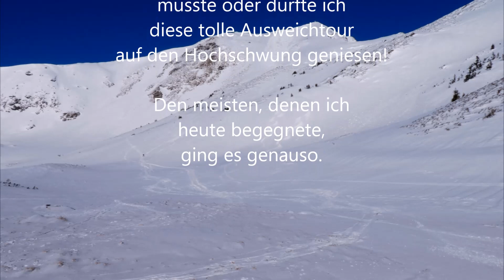Schitour Bretstein - Hochschwung 21.01.2024